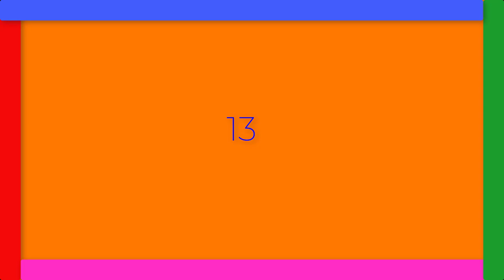OGDJMOON - Start (Альбом 13)